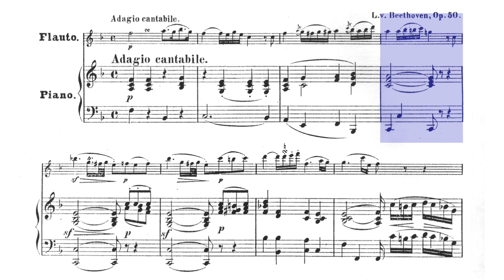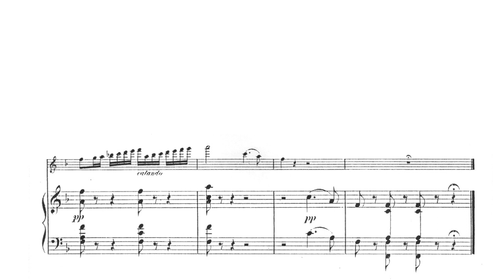🎼 L. V. BEETHOVEN - Romance [Op. 50] - (Piano Accompaniment) - (Sheet Music Scrolling)